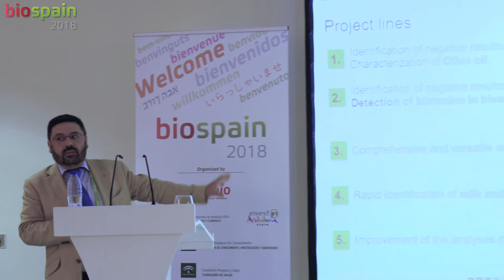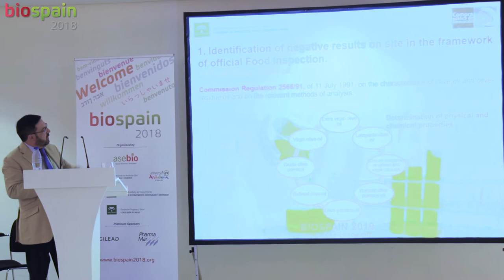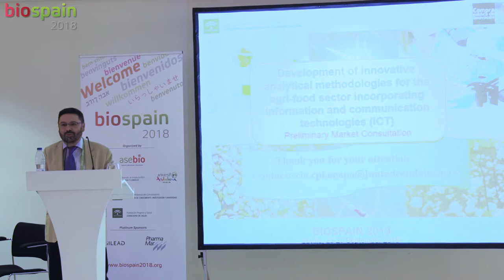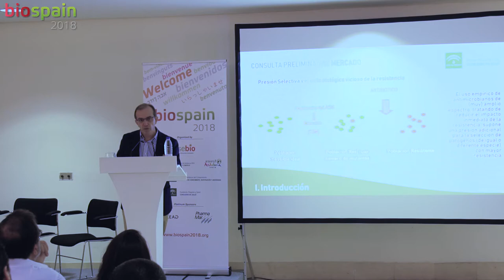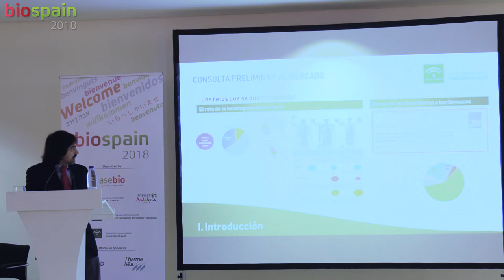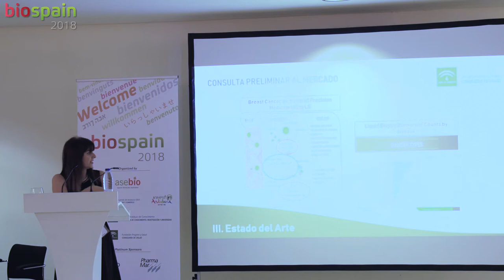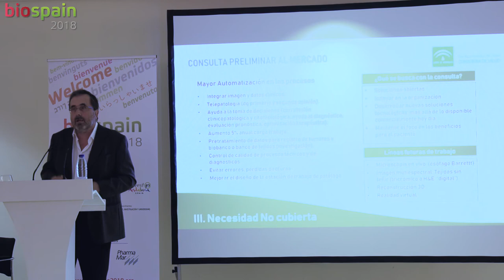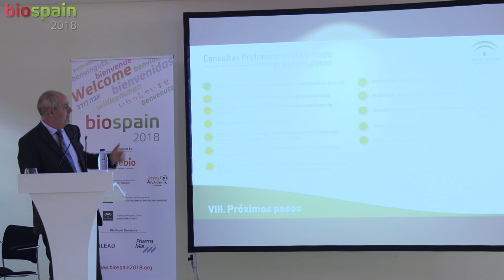BIOSPAIN 2018 - 27.07.2018 - Public Procurement of Innovation in Andalusia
Session of the day 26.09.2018  in the Mediterraneo Room with the name "Public Procurement of Innovation in Andalusia"